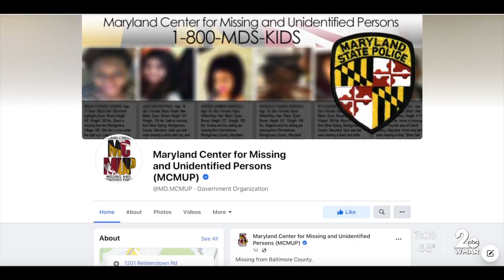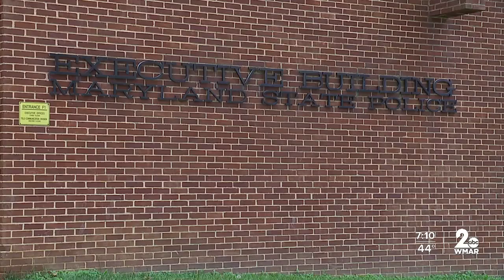MISSING IN MARYLAND: Most reports of missing children are runaways